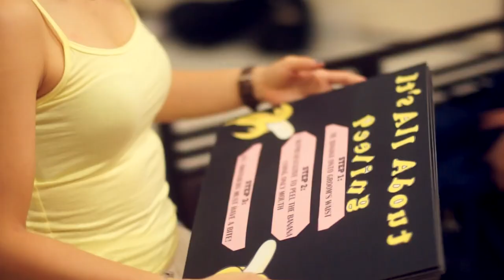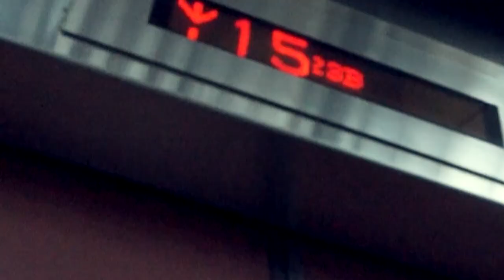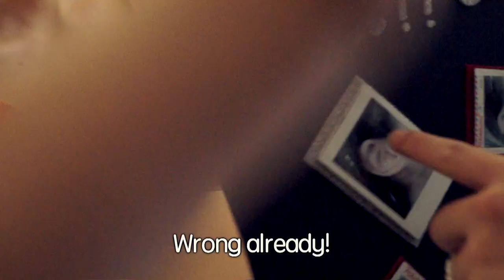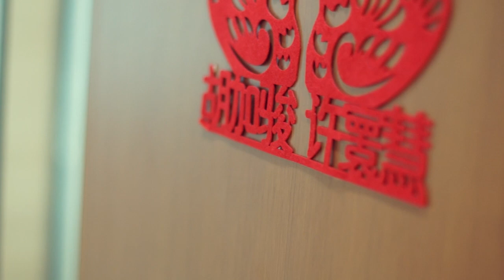Jia Jun & Shermaine Express Highlight 19.07.2015, Wen Pictures